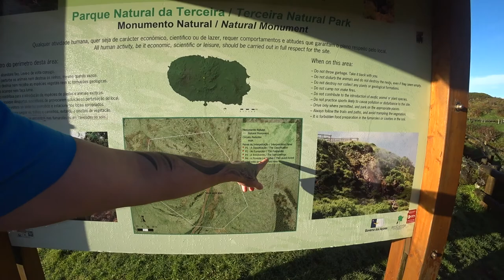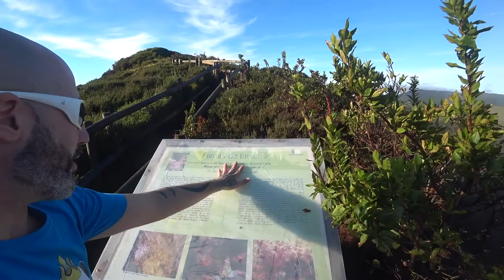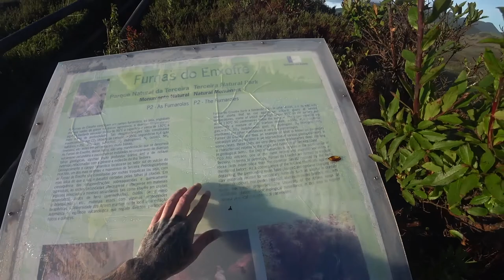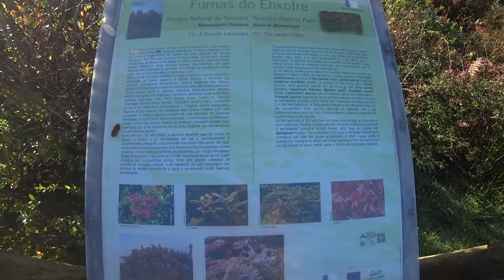🌋 Furnas do Enxofre 🏝️ Ilha Terceira - Açores 🇵🇹 | EP 44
Local magnífico, 🌱 com explicações dos fenómenos vulcânicos que dão origem às fumarolas que vemos e da envolvente floresta laurissilva.
Caminhada curta sempre em passadiço de madeira . Paisagem maravilhosa.
👪 Adequado para famílias mesmo com crianças pequenas
É gratuito, é muito seguro.

🇬🇧 Magnificent place, 🌱 with explanations of the volcanic phenomena that give rise to the fumaroles we see and the surrounding Laurissilva forest.
Short walk always on wooden walkway. Beautiful landscape.
👪 suitable for families even with small children
It's free, it's very safe.

🍿 ⌛ Capítulos do vídeo :

[🚗] ► 00:00 ◀ Estacionamento
[🌟] ► 00:27 ◀ Introdução
[🗺️] ► 00:21 ◀ Placa com Mapa
[🥾] ► 01:03 ◀ Início do Trilho
[📋] ► 03:49 ◀ Placa Informativa
[🚶‍♂️] ► 06:04 ◀ Fora do Trilho
[👟] ► 07:33 ◀ Sapato Lamacento
[🌋] ► 09:49 ◀ Furnas do Enxofre
[📋] ► 12:02 ◀ Placa Informativa
[🍑] ► 16:00 ◀ Nespereira da Lucy
[🚗] ► 16:52 ◀ Estacionamento

ᴾᵃᵘˡᵒ ᴬˡᵐᵃˢ 👻